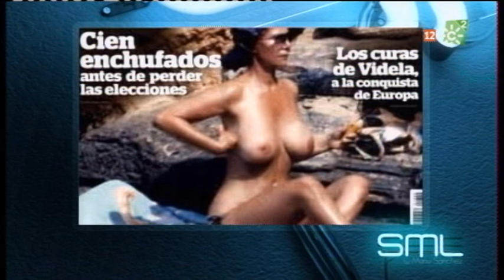La Semana Más Larga 64 - 02 - Monólogo - Andalucía no se toca